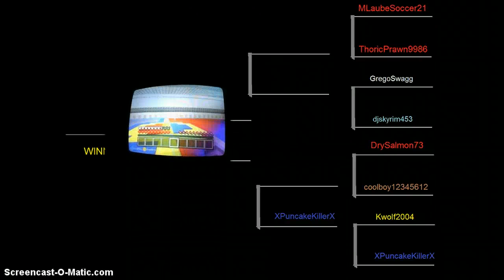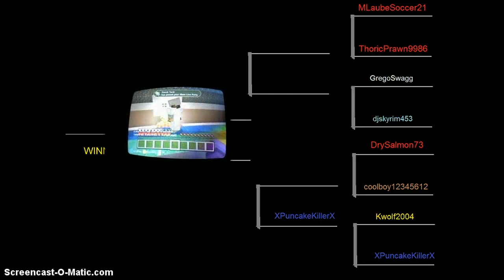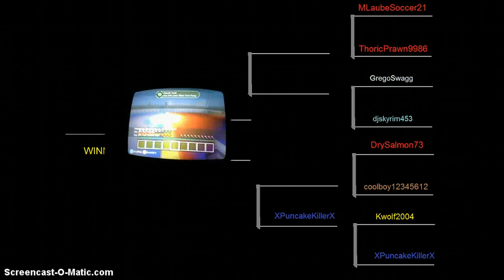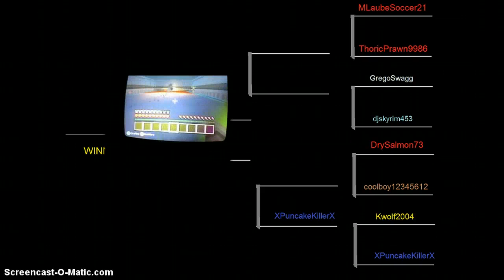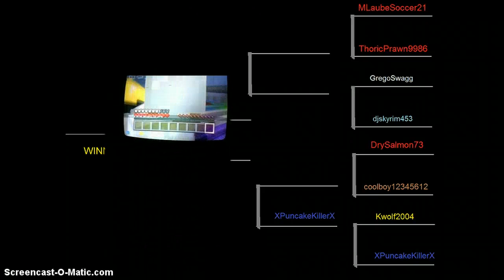DPT | Match 4 | New People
The Deadliest Players Tournament:

Rules: The Player Must Win 3 Rounds, Once a Player wins the match the player will advance in the tournament, If it lags slightly the round will go to the first person who killed the other, If it majorly lags the round will restart, if it continues to do so the point goes to the best fighter, Players will have Iron Armor, an Iron Sword, 64 apples.

This one had to be Exactly 3 Rounds because
djskyrim had to leave early.

Match 1: Brianthegreatxx VS CoolXavier86
Match 2: ScorpKam VS roadkiller42
Match 3: Kwolf2004 VS XPuncakeKillerX
Match 4: djskyrim453 VS GregoSwagg

Want to enter in before it gets to the final 8-4? Send the Code [DP1] to join.

Gamertags in the video:

ScariestCoast2, djskyrim453, GregoSwagg, fearsomemp25, Goingfastnow, BiannualOsprey, ErnestoM2006, Ultimate Cory14, atrain71803, Zionik Tank, killevery1187,

Note: This is Xbox 360 version, that means most people in game left during the match. {Over 8 Gametags in video}